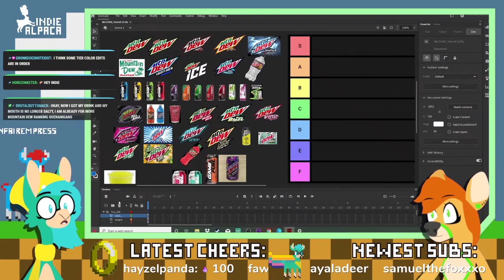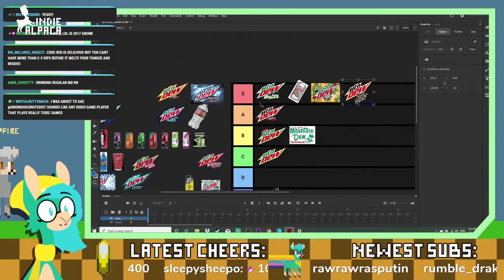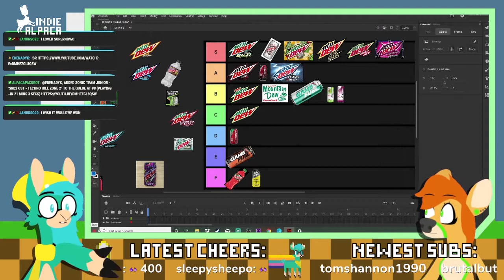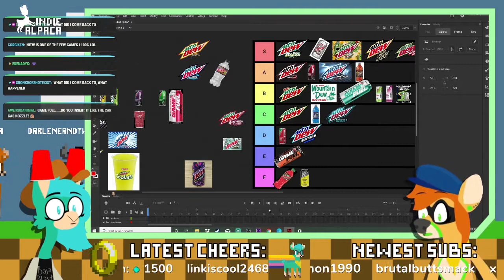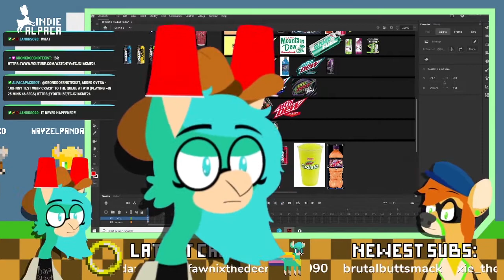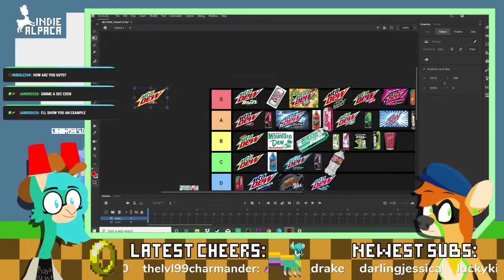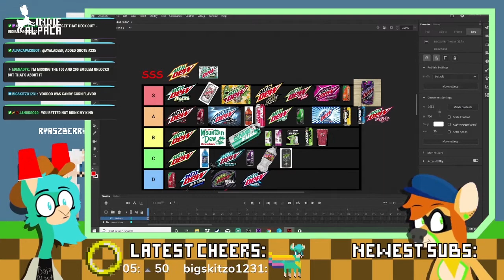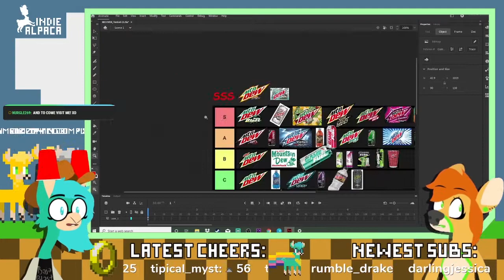What are the BEST and WORST flavors of Mountain Dew?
Ayala and I made a tier list of nearly 50 flavors of Mtn Dew on Twitch and we had a Baja Blast.

Pepsiman made a surprise visit, too.

What's your favorite Mountain Dew?